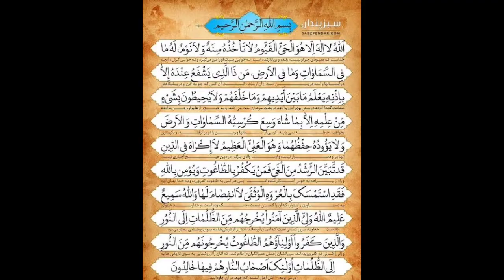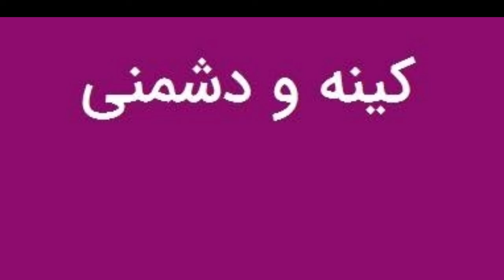Ye Aag Nahi Hae, To Kya Hae?| By: Moulana Syed Mohamed Raza Abidi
AL-SIRAJ CHANNEL